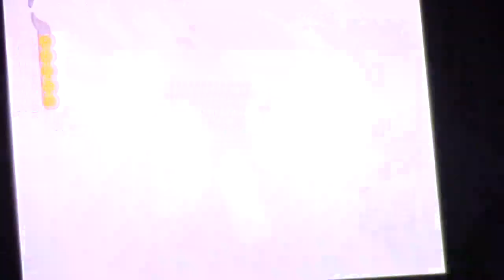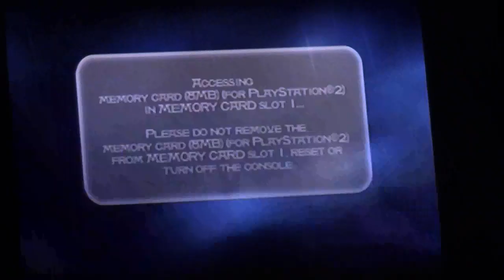Prince of Persia Sands of Time pt 10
We keep up on traveling through the palace and just keep killing more demons